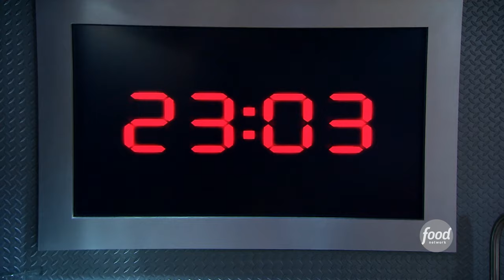Frozen Feats | Guy's Grocery Games Full Episode Recap | S1 E2 | Food Network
In Guy's first game, the chefs must create a stir-fry using no more than 5 ingredients. In the second game, they are given an unusual grocery list with the items that must be used for their fun family meal. In the third game, the remaining contestants have only two minutes to purchase all the items they need for a decadent pasta dish.
Stream more GroceryGames on Max!

Guy Fieri sends four talented chefs running through the aisles in a high-stakes, high-skills, grocery store cooking competition. The chefs are hit by real-world challenges like finding workarounds when all the essential ingredients are suddenly "out-of-stock" or having to create a masterpiece when you can only cook with "5 items or less" or on a $10 budget. In the end, the food does the talking, as the last chef standing has the chance to make some serious dough!